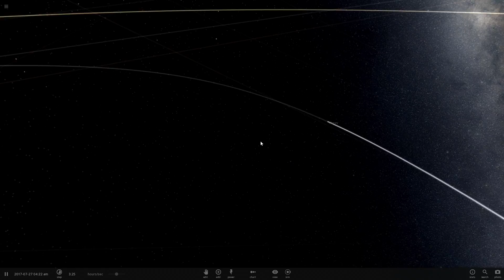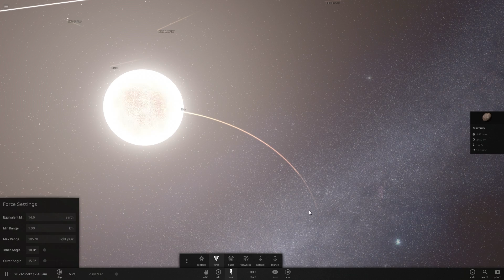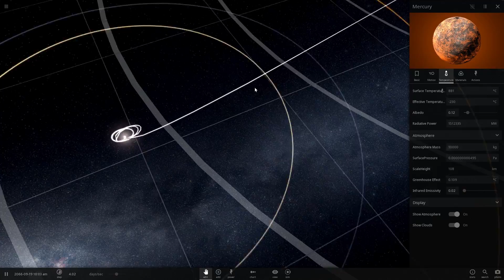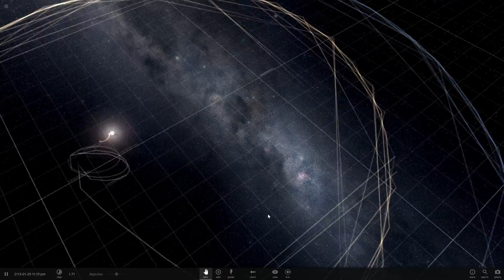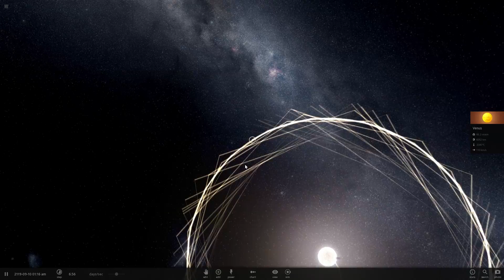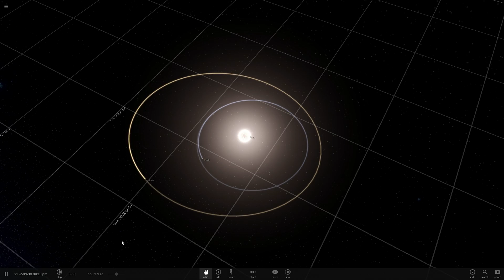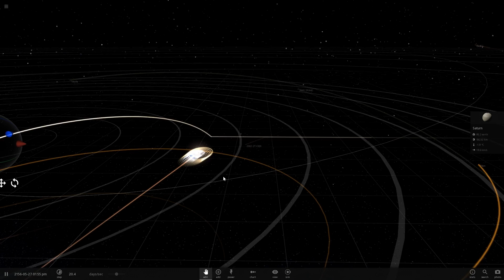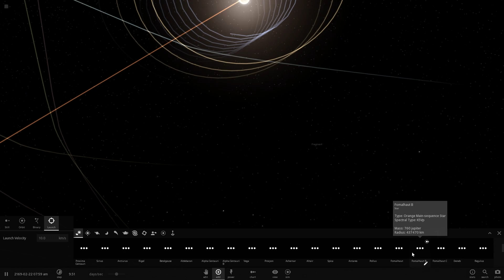Universe Sandbox 2 - JUPITER! WHAT ARE YOU DOING?!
Finding new ways to destroy the solar system one planet at a time!